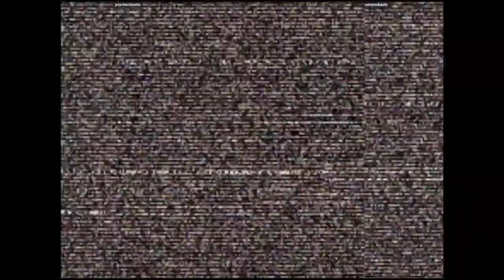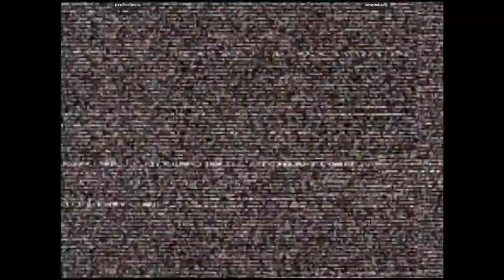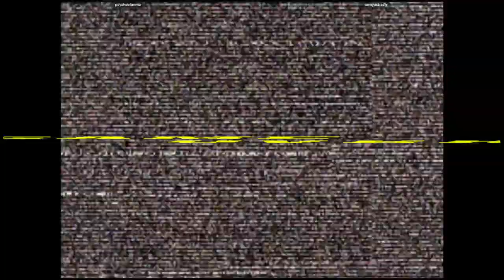CVS2 - psychochronic VS ownyoubadly | 🇨🇦🇺🇸 Fightcade2